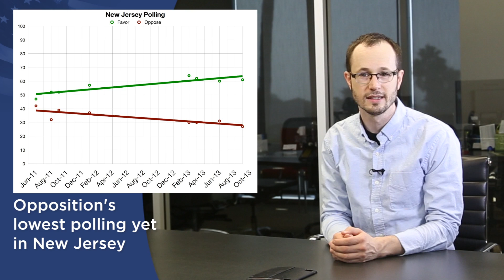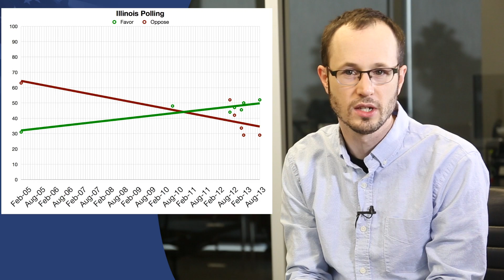Opposition Shrinks in NJ: Oct 27 MNW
Marriage equality turns one week old in New Jersey. And before the year is over, we could gain marriage in New Mexico, Illinois, and Hawaii. Plus, there's a new lawsuit in Tennessee and progress in Nevada.